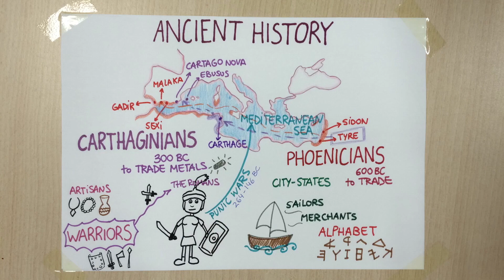Ancient history: Phoenicians and Carthaginians. History for Primary Education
Brief explanation of how the Phoenicians and the Carthaginians lived and created colonies in the Mediterranean Sea in Ancient History for students in Primary Education. Pensado y creado para alumnos de 4º Ed Primaria de colegio bilingüe